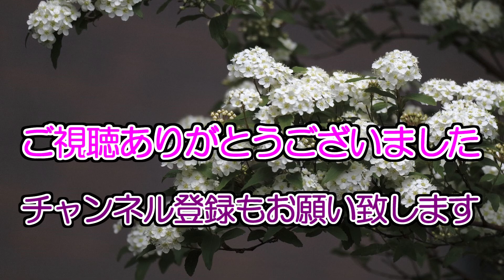朝顔日記No 8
あれから4日ほど経ちました。朝顔の成長をごらんください(*＾─＾*)